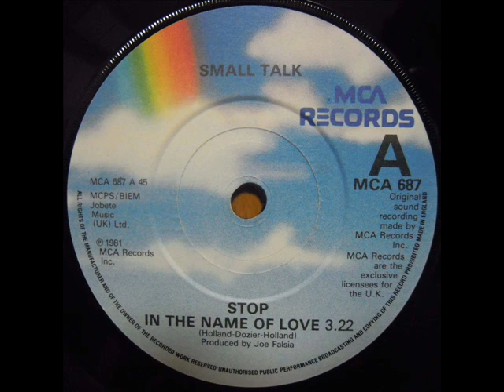Small Talk - 1.Stop, In The Name Of Love